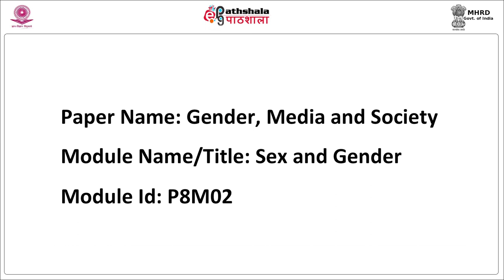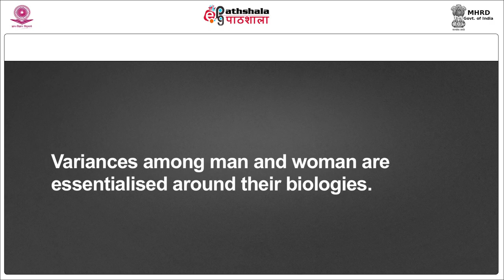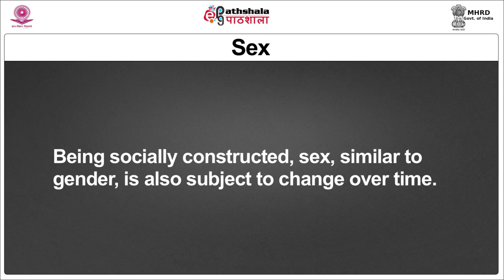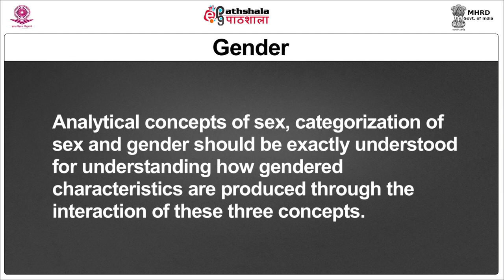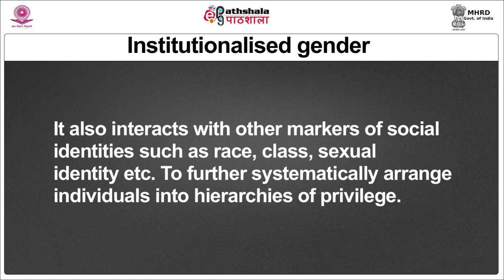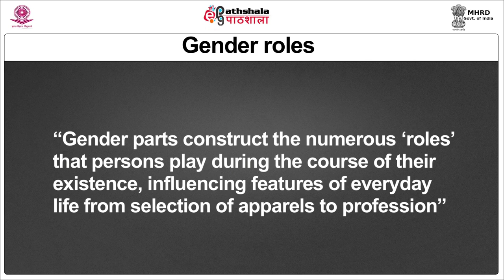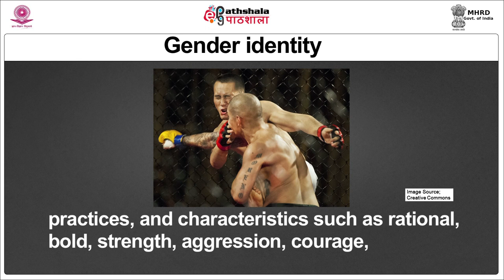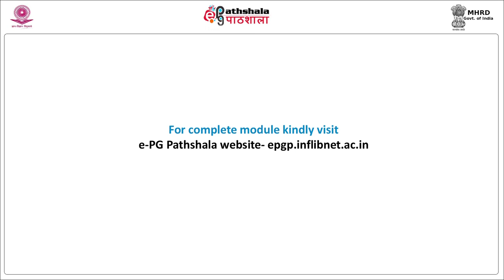Sex and Gender